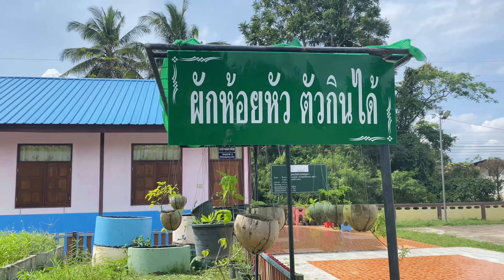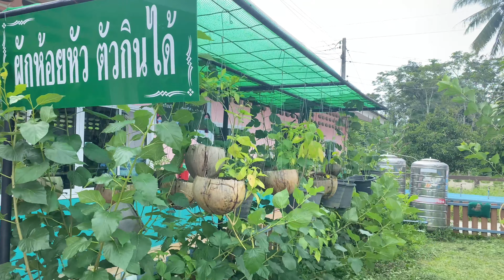โรงเรียนสวย แถมผอ.ยังสวยด้วย